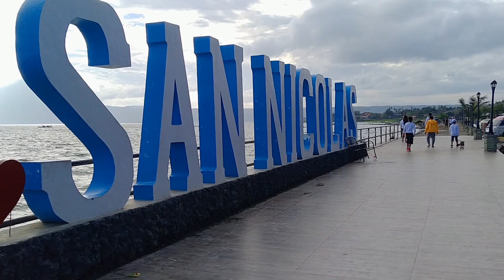Tagaytay Skyranch(muntik pang maaksidente)😭